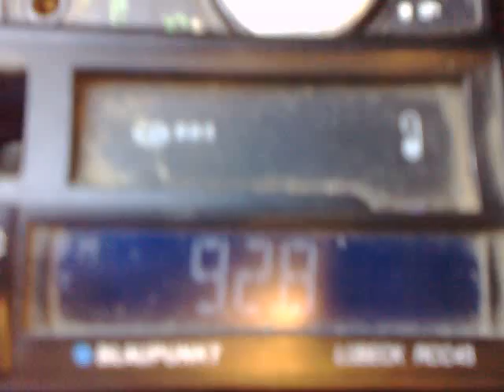02-09-2014 bnr horizont kodjakuz on dunarea